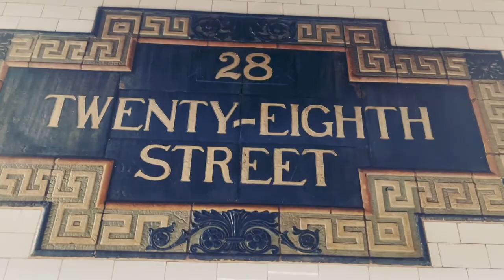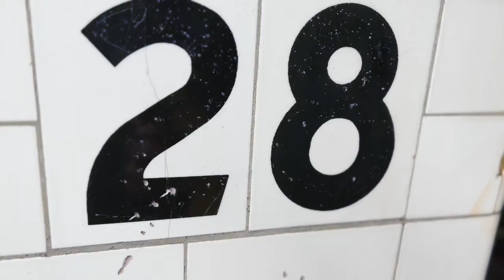🟢Lexington Ave Line Trains @ 28th Street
🎧 Stream Us

🎥 About us:
@SubwaySounds is a channel dedicated to documenting and creating an vibe that brings you as close to NYC’s subway train without having to be there.

🙌 If you read this far down the description THANK YOU for supporting this channel with your time!